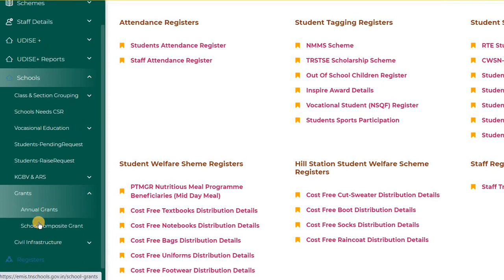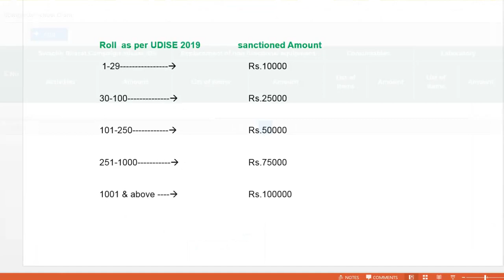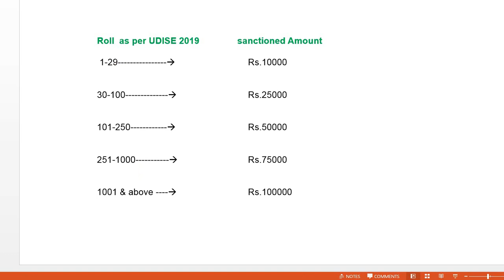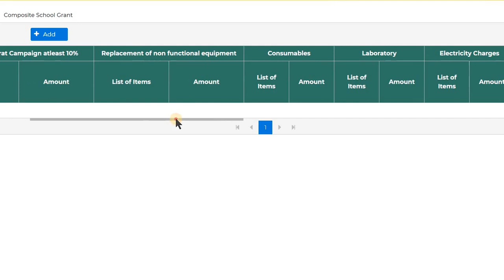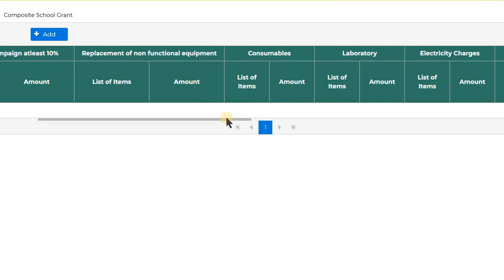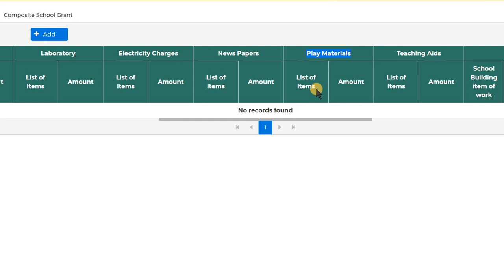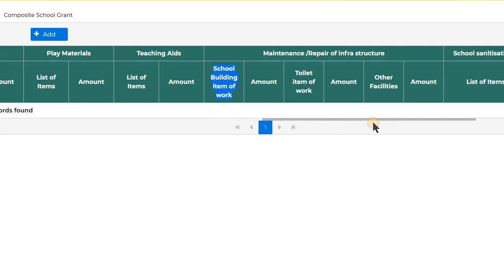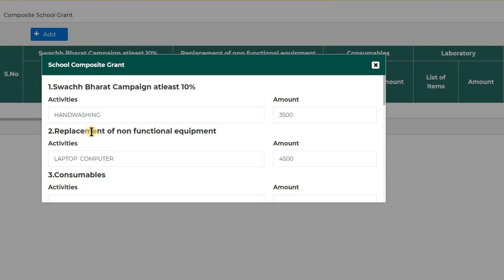COMPOSITE SCHOOL GRANT PLAN- 2021-22 EMIS இணையத்தில் பதிவேற்றம் செய்வது எப்படி?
COMPOSITE
SCHOOL GRANT
PLAN- 2021-22
EMIS  இணையத்தில் பதிவேற்றம்  செய்வது எப்படி?

HOW TO ENTER SCHOOL COMPOSITE GRANT IN EMIS WEBSITE